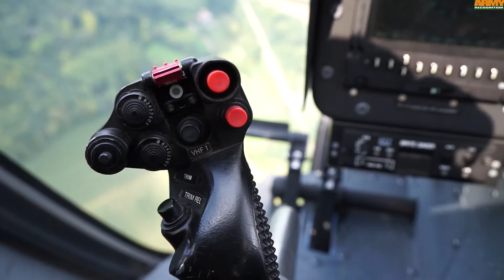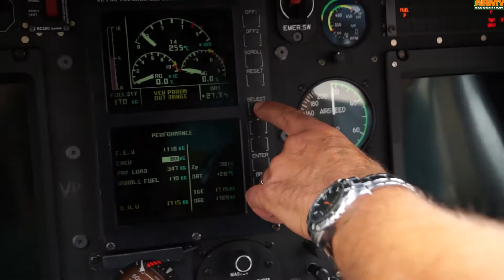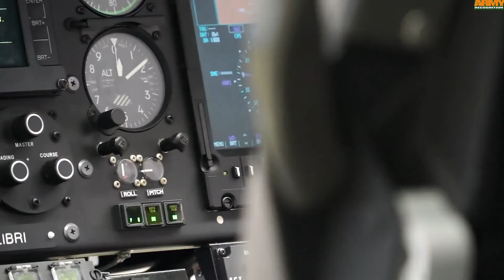Helidax centre de formation Hélicoptère DCI Défense Conseil International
Helidax  est basée au sein de l’Ecole de l’Aviation Légère de l’Armée de terre (EALAT) à Dax, au sud-ouest de la France. Hélidax est née de l’association d’INAER Helicopter France et de DCI, toutes les deux actionnaires à 50 %.

Le but de cette externalisation est la fourniture à l’EALAT (école de formation de pilotes d’hélicoptères à vocation interarmées et internationale) des heures de vol requises pour la formation de base des pilotes des Armées (terre, mer, air), de la Gendarmerie Nationale, entre autres bénéficiaires.